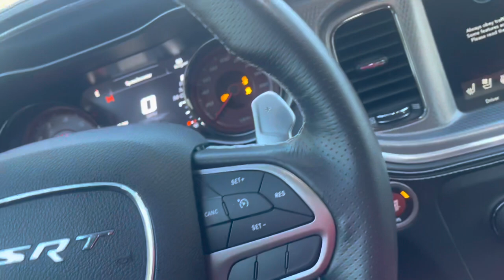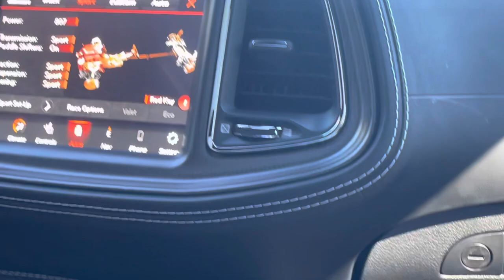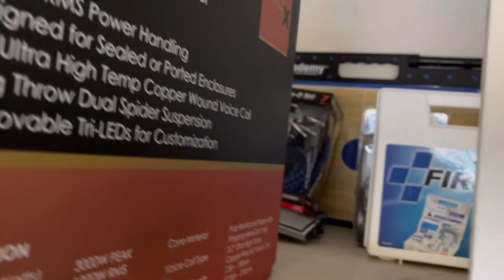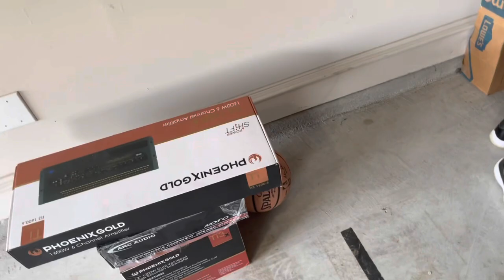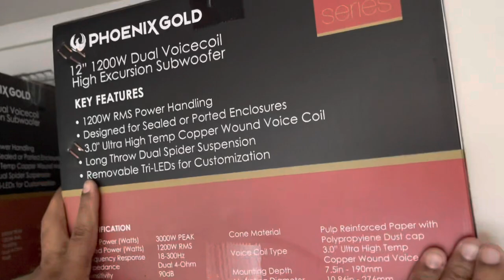Day In Life With SSG Winner Comes & Pick Up ZL1 & TrackHawk